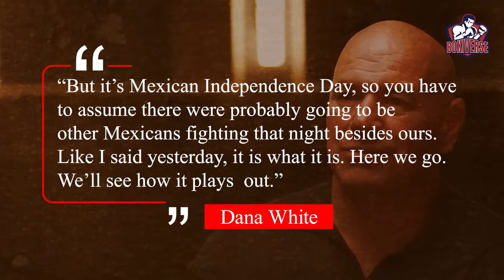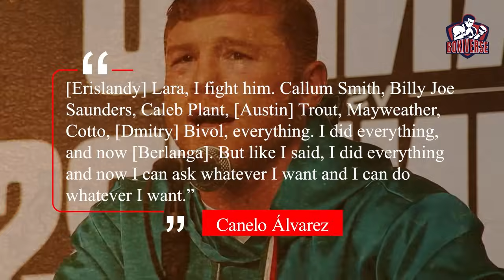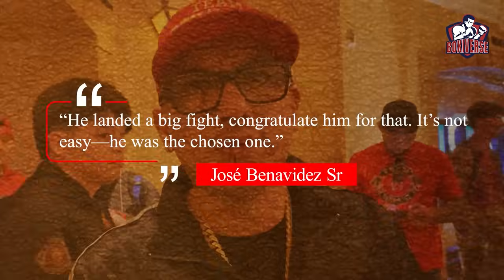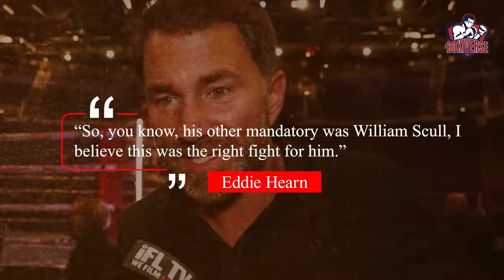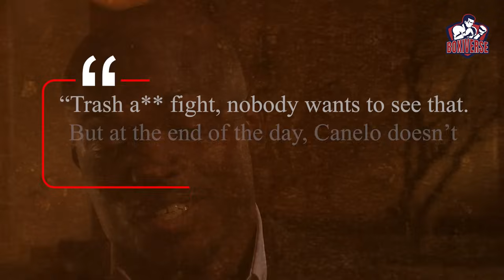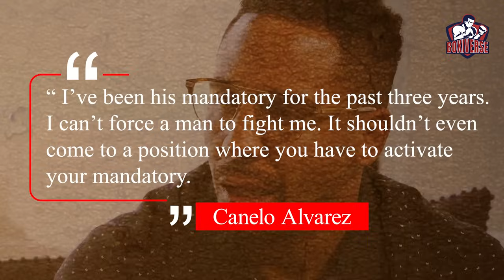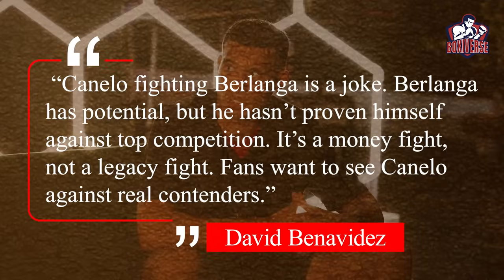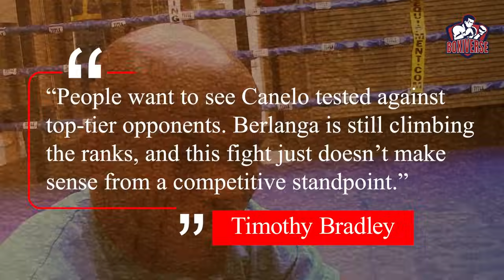Dana white SPEAKS OUT on Canelo ALvarez Fight Clash with UFC 306